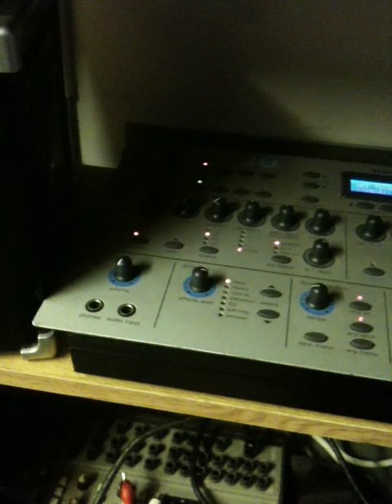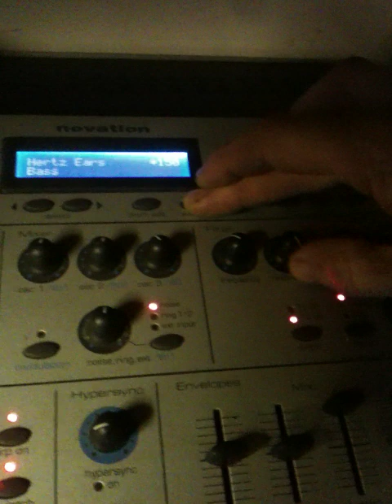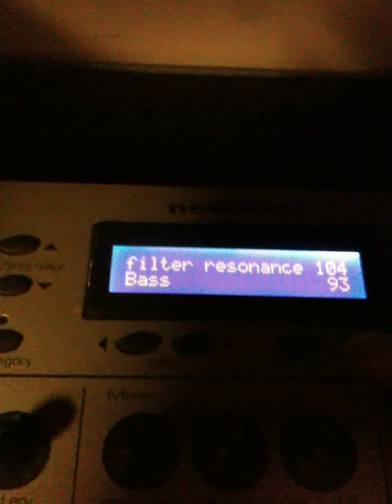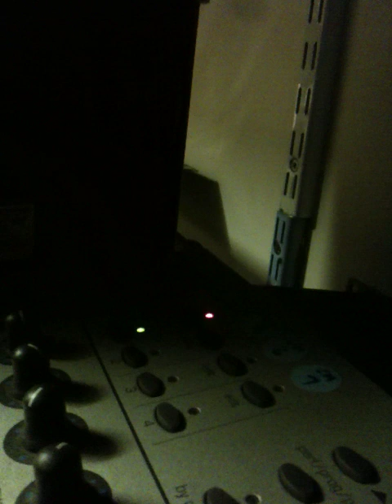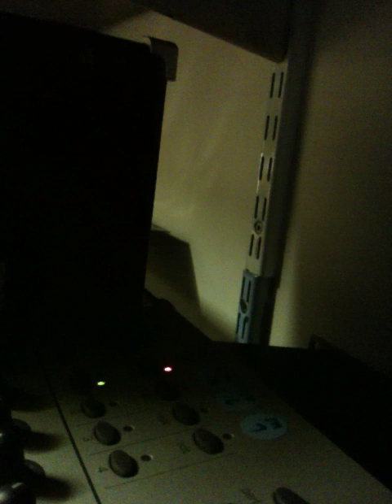Hacker Farm - Office Sessions (2012)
Mobile phone recording of small part of Hacker Farm 7 hour jam-sesh at 'The Office', Merriott, Somerset, April 21st 2012. Preparing new piles of assorted kit, leads and general tangled-up junk for upcoming gigs and the like .

Camera work, resonant filter tinkering, cider production and other welcome distractions - Brendan Wallis ...